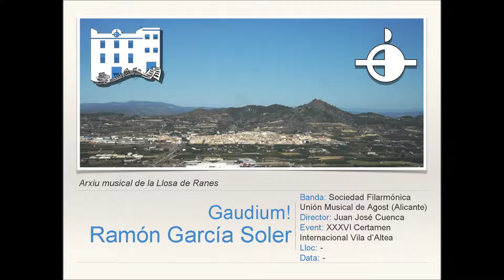Gaudium! - R.García Soler [Versión Banda]